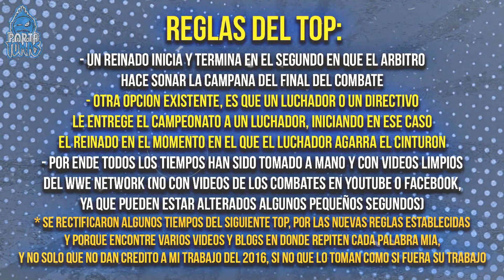Los 10 Reinados Más Cortos de la Historia de la WWE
Buenas el día de hoy, continuando con las línea de Actualizar viejos videos del Canal, hoy nos toca hablar de los 10 Reinados Más Cortos de la Historia de la WWE, un video que subí en julio del 2016, pero que con el tiempo se perdió debido al copyright. En esta ocasión vamos a volver a hablar de los Reinados Más Cortos de la WWE y no sólo veremos en el vídeo Campeonatos Mismos de la WWE, si no que también nos extenderemos a ver Campeonatos de la ECW, de la WCW y de NXT (siempre y cuando, exista reinados cortos de estas marcas y extintas empresas, que se adecuen al tiempo mínimo requerido del top), además hay que dejar en claro que el video se tratara sobre Campeonatos que de verdad hayan tenido un Valor o una Importancia Real a lo largo de toda la Historia de la WWE, con lo que para este video no se tomarán en cuenta ninguno de los Reinados del Campeonato Hardcore de la WWF, Campeonato Hardcore De la WCW y el Campeonato 24/7 de la WWE, ya que por lo menos alguna vez, estos títulos tuvieron activa la regla 24/7, provocando que si el top incluyera estos títulos se desvirtuara el propósito final de hablar de los Verdaderos Campeonatos que Importan o Han Importado en WWE.

Videos Anteriores:

- Resumen de Backlash 2020: Randy Orton Derroto a Edge y Drew Mcintyre Sigue Siendo el Campeón de WWE
- Resumen de Raw del 15 de Junio del 2020: Randy Orton Destrozó a Christian en Su Regreso del Retiro
- Resumen de AEW vs NXT del 17 de Junio del 2020: La Semana Que Viene Keith Lee vs Balor vs Gargano
- Resumen de Raw del 22 de Junio del 2020: Asuka Derrotó a Charlotte Flair/Big Show vs Randy Orton
- Resumen de AEW vs NXT del 24 de Junio del 2020: Keith Lee vs Adam Cole Será en dos Semanas en NXT
- Resumen de Smackdown del 26 de Junio del 2020: Jeff Hardy le Rindio Homenaje al Undertaker
- Resumen de Raw del 29 de Junio del 2020: Sasha Banks Derrotó a Asuka y R-Truth Otra Vez Campeón 24/7
- Resumen AEW vs NXT del 1 de Julio del 2020:La Primer Noche de Fyter Fest vs Great American Bash 2020
- Resumen de Raw del 6 de Julio del 2020: Asuka Venció a Bayley y Heath Slather se Despidió de WWE:
- Resumen de AEW vs NXT del 8 de Julio del 2020: Keith Se Convirtió en el Nuevo Campeón de NXT